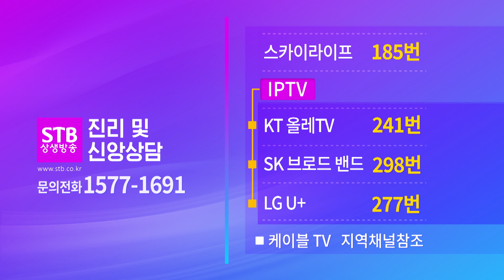[예고] 증산도 구도의 첫걸음, 入道 77회 10월 31일(화) 오전 10시 오후 1시 30분